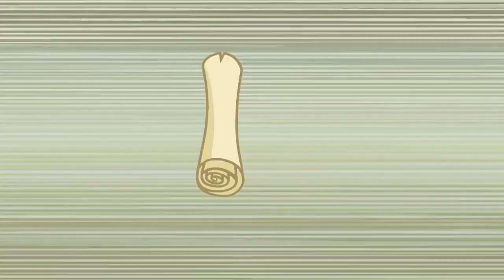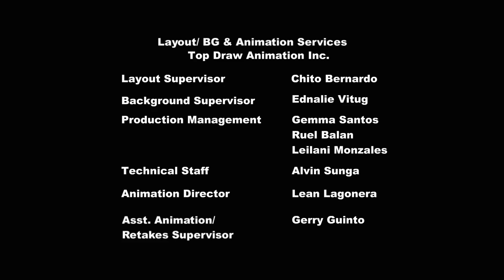My Little Pony: Friendship is Magic Season 2 🦄 Baby Cakes | Full Episode